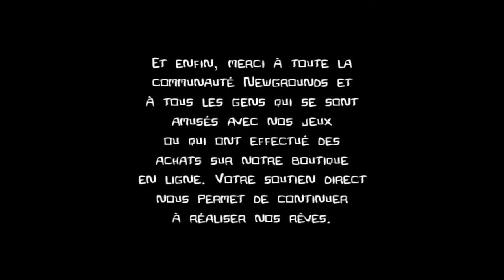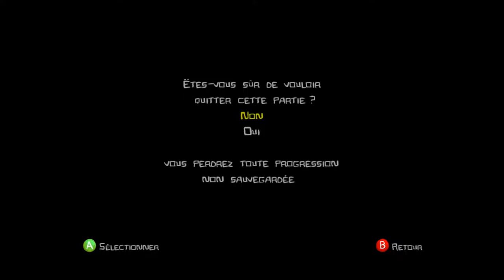[FR] Let's co-op Castle crashers épisode 5 (FIN)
Voici le cinqième et derniers épisode de Castle crashers en co-op avec Darkmyst91